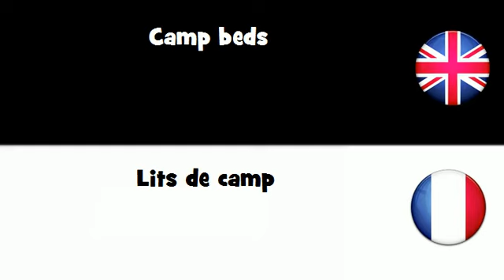APPRENDRE L'ANGLAIS = Lits de camp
frenchwithvincent APPRENDRE L'ANGLAIS = Lits de camp